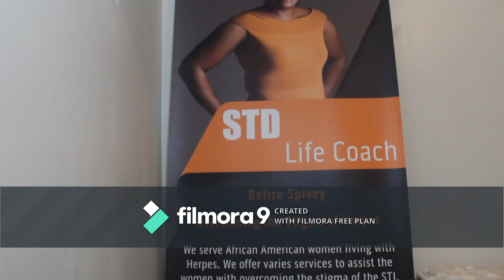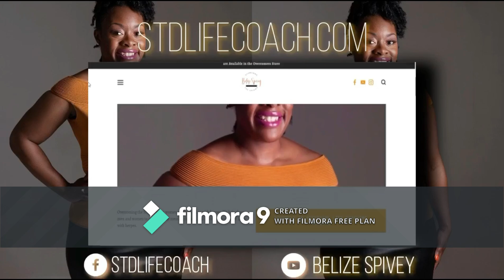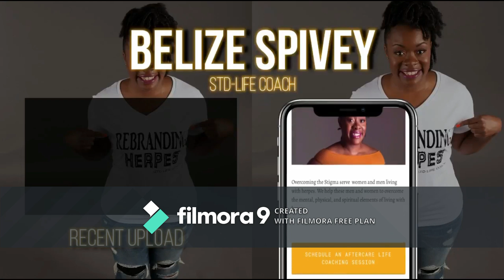What is PCR Swab Test?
It's vital that you understand what a PCR swab test is to understand  your test results.

This test is most accurate when you're having a outbreak. So it's important to get this test when you believe it's p;ossibly herpes.

If you need help understanding your test results...Book a Explain my Test Results session for $10

Overcoming Gathering Tour 2020
New Orleans, Louisiana May 23
New York June 13
Washington DC July 11
Chicago August 8
Atlanta Sept 12